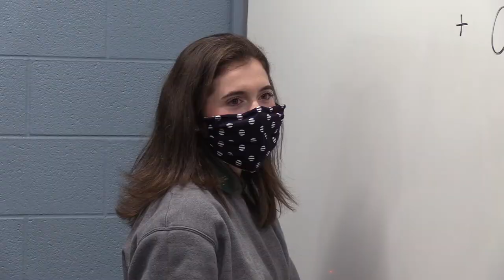Allie Kantor - 2020 Jerry Cole Sportsmanship Award Recipient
Allie Kantor was honored with the 2020 Jerry Cole Sportsmanship Award by the AJGA.